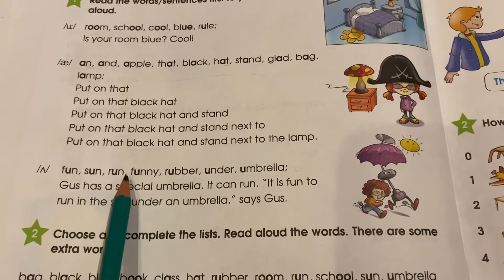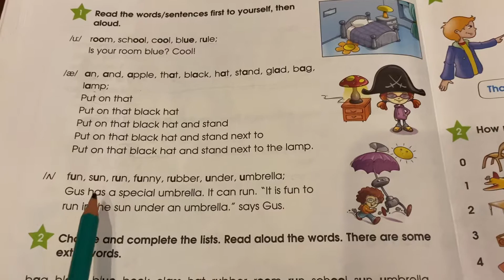Starlight 3/SB/part 1/p.32/21.09.21